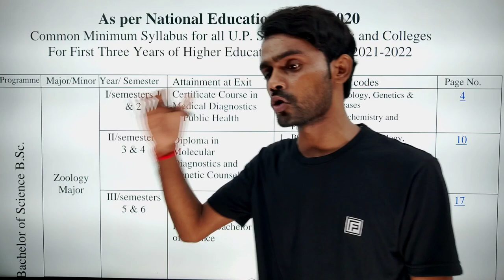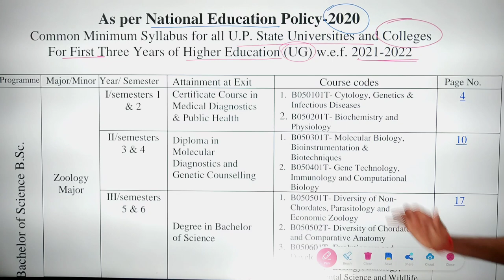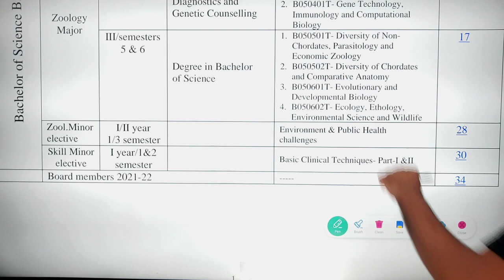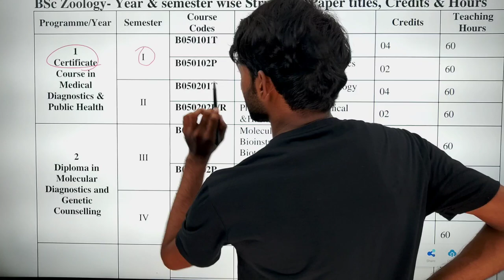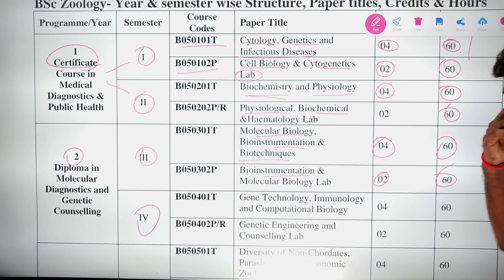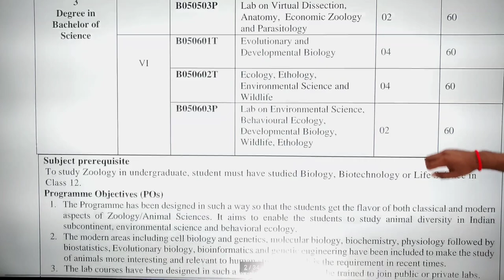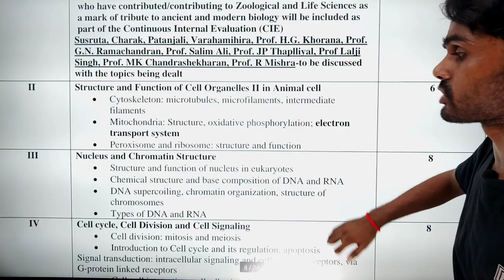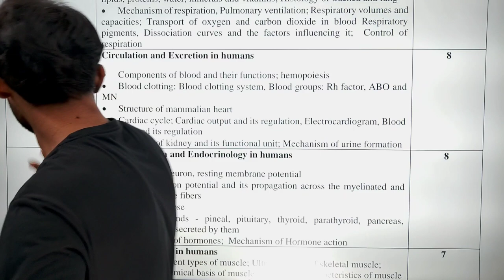B.Sc. all Year Syllabus Convert Semester Pattern || नई शिक्षा नीति 2020 || Zoology Syllabus || VNR